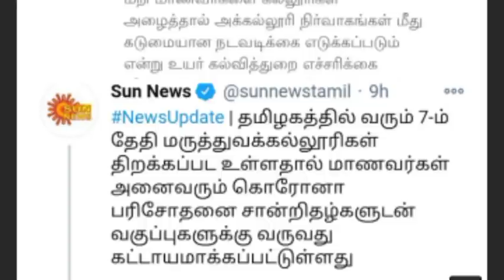college reopen Date|mgr university college reopen|Tamilanadu college reopen Date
non paid arrear Students | Arrear exam case update |Anna University latest update|Passedout Students
MGR university controller number: